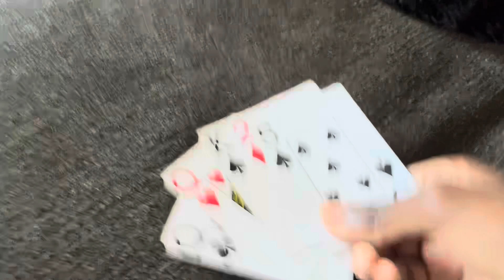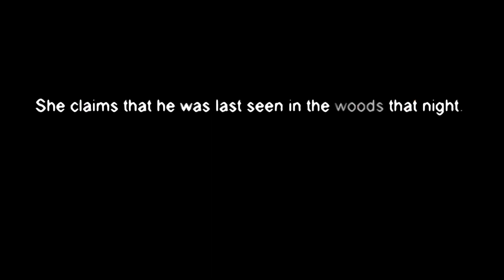The Adventures Of Fuzzer (Original Series): Harold's Chaos UNLEASHED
While hanging out with Jamal, Harold's old horrifying abilities are coming back to him, causing him to become violent. Fuzzer and Robo must help him before his fury is unleashed.

Now…about Fuzzer destroying everything…uhhhh…well….It wasn't originally planned in this video. It was gonna be a short, but I…I just want to put a funny scene in this. Also, I heard that SML is making another big movie I'm hoping it will be good. Why did I bring this up? well…This is a quick reminder for my big project. Anyways,
- Royal Blake